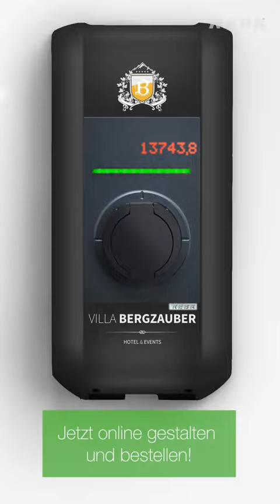KEBA Wallbox - Cover Customisation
Einfach die gewünschte Grafik in einem gängigen Dateiformat in den eMobility Store mitbringen & den Rest erledigen wir.